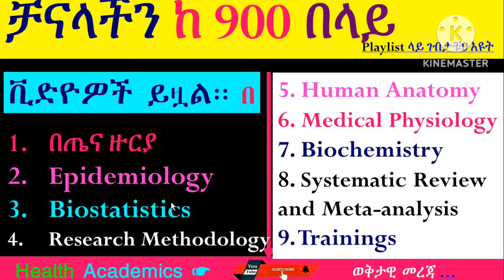ስኬታማ ለመሆን ማዳበር ያሉብን 10 ልማዶች | 10 habits of success↙ ገራሚ ማርሽ ቀያሪ ቪድዬ💯% አለማየት ያስቆጫል🙏❤ Amazing video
146. ከነዚህ 8 ምልክቶች ዉስጥ አንዱ ካጋጠማቹህ የነርቭ ጉዳት ነዉ❗ቀይ መስመር!!! Paralysis እስክንሆን ድረስ ግን ችላ እንላቸዉአለን💯እዩት ይጠቅማቹሀል❤
149. ድንገተኛ ሞት ከመከሰቱ በፊት የሚታዩ አደገኛ ምልክቶች | Signs Before Emergency Death በሁሉም እድሜ ክልል ሊከሰት የሚችል
156. የቫይታሚን A, B, C, D, E, K እጥረት እንዳሉብን እንዴት እንወቅ? ፍቱን መፍትሄ እንሆ 💚💛❤ vitamins vitamindeficiency ዋ እዩት
162. የእጂ መንቀጥቀጥ: ተሎ መርሳት: ማሽተት አለመቻል: የነርቭ ህመም: ስንፈተ ወሲብና ለመዋጥ መቸገር ካሉ በ ፓርኪንሰን በሽታ ተጠቅተዋል! Amazing Video
164. የኩላሊት ጠጠርን በቤት ዉስጥ ብትንትን ለማድረግ እኒህን አዘገጃጀቶች ይጠቀሙ ቀላል መፍትሄ Solutions for Renal Stone
167. ጡት ላይ እዉሀ አዘል እባጭ ሲኖር ምን እናድርግ❗ገራሚ ቪድዬ በተለይ ሴቶች እዩት❤ cyst ምንነት ምልክቶች መንስኤወችና መፍትሄወቻቸዉ
168. የማህፅን ኢንፌክሽን አሳሳቢነት: ምንነት ምልክቶች መንስኤወችና መፍትሄወቻቸዉ💯 በተለይ ሴቶች ይንን ቪድዬ በታአምር አያልፉትም 💡PID, uterine infection
169. የዲስክ መንሸራተት አስከፊነት ǀ Disc Prolapse or Rupture በሁለቱም ፆታ እኩል የሚከሰት Amazing Podcast Video Watch it
171. Pernicious Anemia በቪታሚን እጥረት የሚመጣ ደም ማነስ: ምንነት መንስኤወች ምልክቶችና መፍትሄወቻቸዉ: ገራሚ ቪድዬ Vitamin B12 Deficiency.
172. እነዚህን 10 በዘር (ከወላጅ ወደ ልጅ🙏) የሚተላለፉ በሽታዎች አለማዎቅ ያስቆጫል💯 በስፋት የቀረበ 🚏ገራሚ ቪድዬ! ሁላችሁም እዩት እ
173. የልብ በሽታ/ የልብ ስራ ማቆም | Heart Failure : ምንነት መንስኤወች ምልክቶችና መፍትሄወቻቸዉ: ሊታይ የሚገባዉ ገራሚ ቪድዬ Amazing!
175. አያድርስ ነዉ ወዳጆቸ: የስቃዬች ሁሉ ጥግ! የሳምባ ካንሰር | Lung Cancer: ስትፈተን የሳምባ ካንሰርን ይሰጣሀል! ሙሉዉን Video እዩት
177. ስለ ውርጃ ምን ያውቃሉ? መዘዙስ? ሳታዬት እንዳታልፉ በተለይ ሴቶች! ምንነት ምልክቶች መንስኤወችና መፍትሄወቻቸዉ ይተነተናሉ:: ስለ ውርጃ (ስለፅንስ መጨንገፍ) ምን ያውቃሉ? መዘዙስ?
178. ትርፍ አንጀት በሽታ /Appendicitis ፡ ምንነት ምልክቶች መንስኤዎችና መፍትሄዎቻቸው፡ ለካ የጨረሰን ይህ በሸታ ነው! 24 ሰአት ነው የሚሰጠን ግዜ
179. በልጆች ላይ የሚከሰት የሽንት ቧንቧ ኢንፌክሽን ǀ Pediatric urinary tract infection, UTI ፡ምንነት ምልክቶች መንስኤዎችና መፍትሄዎቻቸው